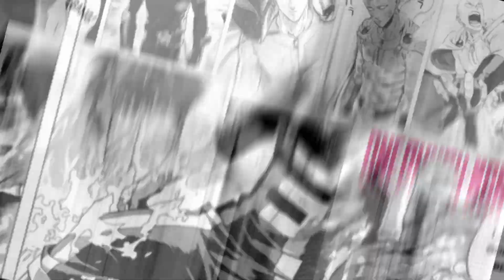DIXIE THE MOUSE FUNKO POP - NYCC 2500 LIMITED EDITION!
Episode 468: Who even cares...